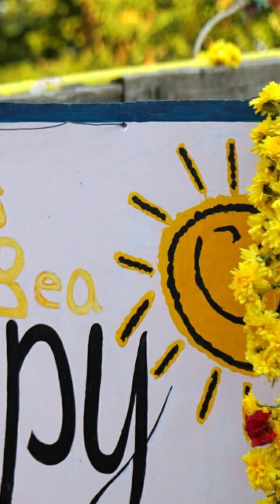Tip number one: Embrace your inner detective!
Episode 1 : Budget Brilliance- Saving strategies
Through wedding plans,stress and delight here are tips from Felly Gomes to get your wedding planned the right way and save money the right way !

As a Wedding MC, my role is to host and create a relaxed and supportive atmosphere for the couple and guests. I ensure the agenda runs smoothly while incorporating my healing techniques through dancing, singing, and laughter. Together, we create a memorable celebration based on love, where everyone enjoys each moment.

Check out more in the video and get in touch with him through our platform for more.